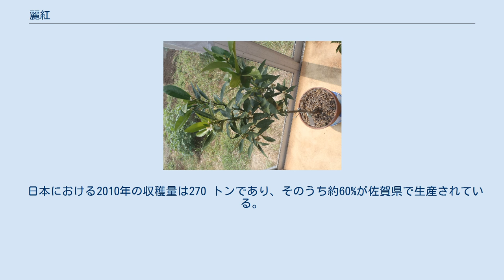麗紅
鉢植えの「麗紅」の木 麗紅（れいこう）は、ミカン科の常緑樹で柑橘類であり、タンゴール類の一種である。
 1984年に農研機構（旧農林水産省果樹試験場）において、タンゴールの「清見」と「アンコールNo.5」を掛け合せたものに、タンゼロ「マーコットNo.3」を交配し、育成された中生のタンゴールであり、2005年12月に品種登録された。
（系統は異なるが同じ交配パターンで別の品種として登録された柑橘として「せとか」がある。）麗紅の中でも、樹上で長く実らせ更に貯蔵を行い酸度を抜く栽培法を行ったのが、はまさきである（品種名ではなく、佐賀県JAからつの商標）。
 花粉が無く他品種の花粉により受粉されなければ、無核（種無し）となる（近くに同時期に開花する柑橘類があると種子が入りやすくなる）。
トゲは多いが樹齢とともに減少する。
収穫期は1月中下旬で「清見」「せとか」より早熟である。
果実は扁円形で200~300 グラム程度、タンゴールタイプとしては比較的大玉である。
果面はなめらかで美しく、果皮は非常に薄く色も赤橙色を呈している。
じょうのう膜はやや厚いが、果汁が多くオレンジ、マーコット香の混合したような芳香があり食味は良好である。
浮き皮や裂果の発生も少ないが2月を過ぎると浮き皮が発生しやすくなるので、収穫が遅くなりすぎないように注意が必要である。
 日本における2010年の収穫量は270 トンであり、そのうち約60%が佐賀県で生産されている。